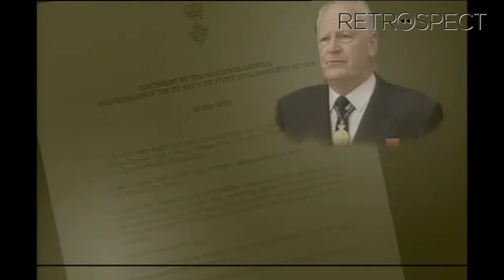Peter Hollingworth steps down as Governor-General (2003)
In 2003 Australia's Governor general Peter Hollingworth announced he would resign. His 23 months in office were marked by controversy. More